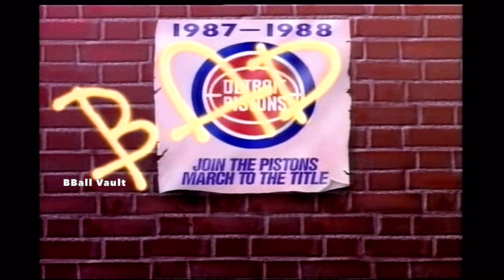The Bad Boys - Bill Laimbeer & Rick Mahorn: Best Moments Together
This is an old school basketball documentary about the toughest NBA duo in history